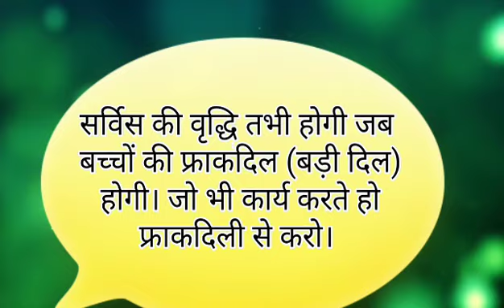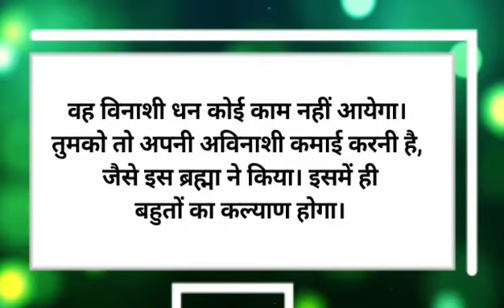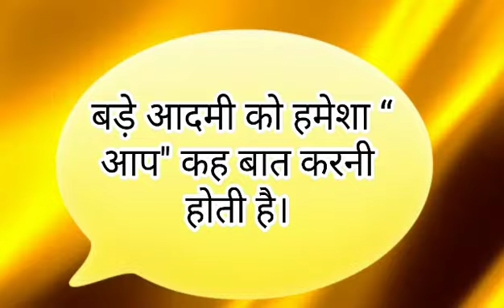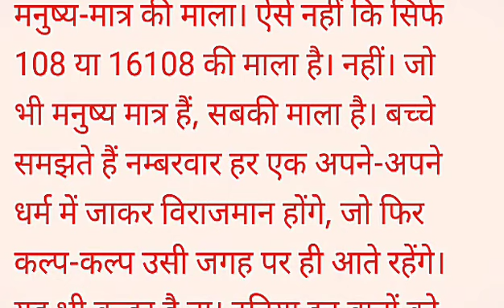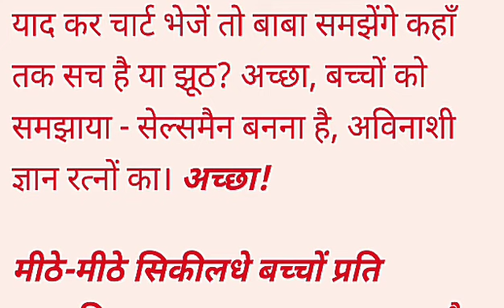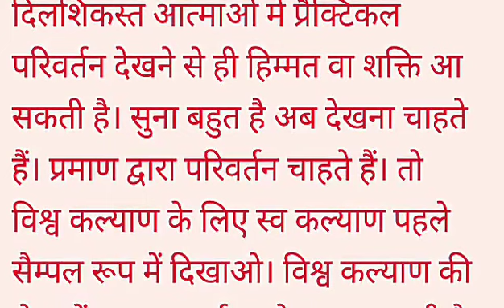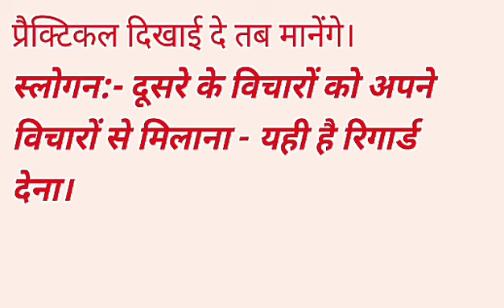Aaj ki Murli with Text/ 01July 2020/ आज की मुरली/ 01-7-2020| Daily Murli/ Today murli